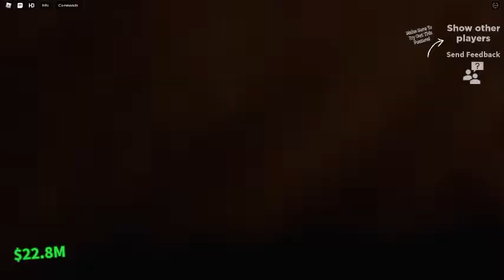raising a pollen part 3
this is the final part of the game